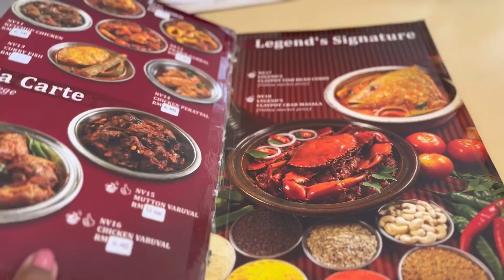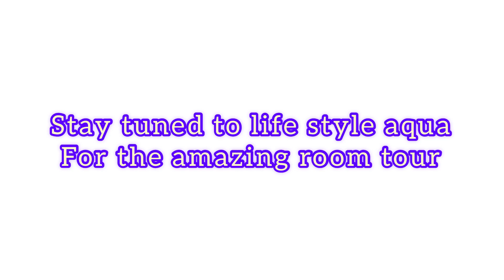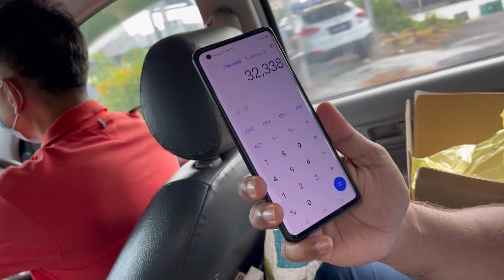Arowana Harvesting Vlog🐟 | Episode 5 | Malaysia travel vlogs | Train journey🚆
G'Day Everyone,

Thanks and keep supporting us !!